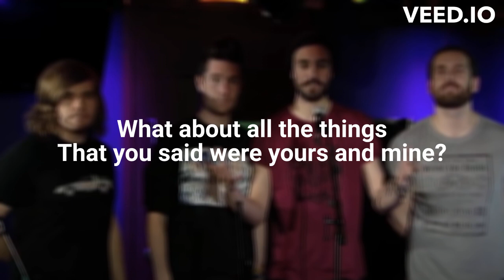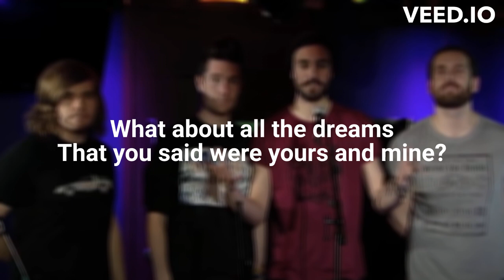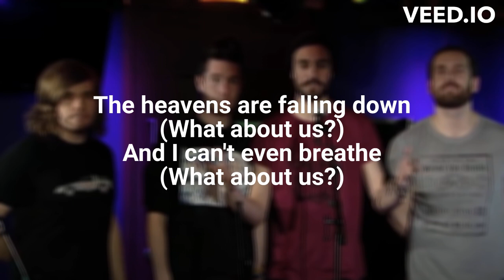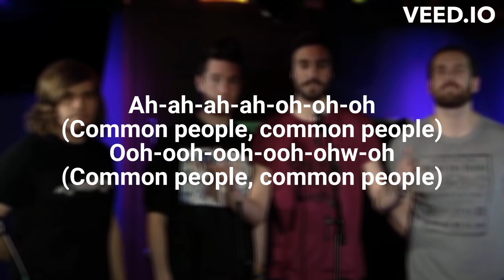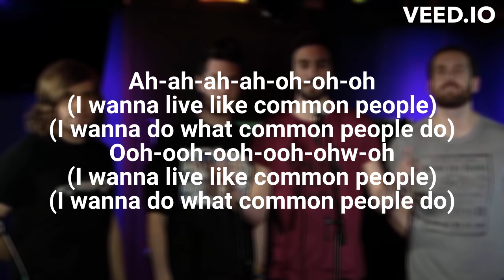Bastille - Earth Song (lyrics)